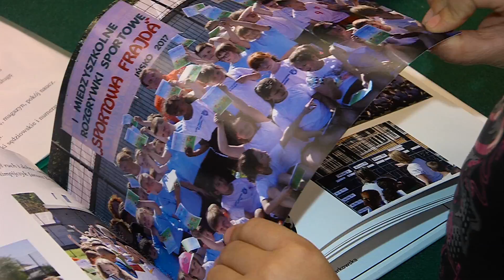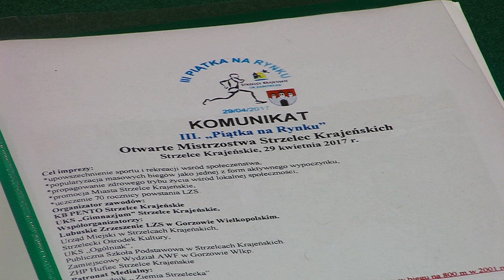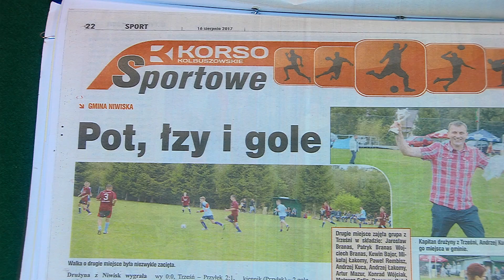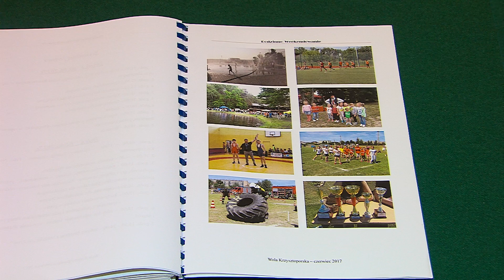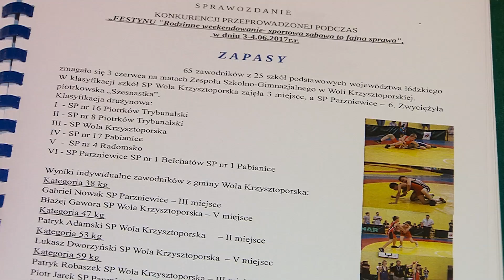Finał Konkursu, LZS 2017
Finał konkursu „Upowszechnianie aktywności fizycznej poprzez wyróżnienie najlepszych projektów w środowisku wiejskim”
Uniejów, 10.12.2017